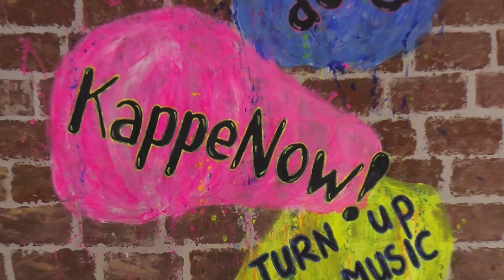20230516 Haaksbergen KappeNow! Sessies 26 - Midanza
VIDEO Haaksbergen toont Talent 2023 - MiDanza steelt de show !

De Cultuur Coalitie Haaksbergen (CCH) organiseert dit jaar Haaksbergen toont Talent 2023 en zet daarbij de Haaksbergse jeugd in het zonnetje: de kids van MiDanza openen het festival

Op zondag 4 juni 2023 om 12 uur wordt de Haaksbergen toont Talent week 2023 geopend door niemand minder dan de danseressen van dansschool MiDanza! Ook op kunst en cultuurgebied heeft de jeugd immers de toekomst en wie kunnen dat beter tot uitdrukking brengen dan de jonge talenten die Haaksbergen rijk is.

Speciaal voor KappeNow! gaven de dames vanMidanza een voorproefje van hun kunnen. De vrolijkheid spat er vanaf en dat onderstreept juist dat wat de Haaksbergen toont Talent 2023 wil laten zien: kunst en cultuur maakt het leven zo veel leuker, het is er voor alle leeftijden en voor IEDEREEN.

De CCH heeft ervoor gezorgd dat er dit jaar bij Haaksbergen toont Talent 2023 voor alle leeftijden iets te doen, te bekijken en te beleven is! Dus noteer het in je agenda en kom langs in de Kappen van 4 tot en met 11 juni 2023.

Kijk voor meer informatie op de website van Dansstudio MiDanza

Kijk voor meer informatie op de website van Haaksbergen toont Talent

Kijk voor meer informatie op de website van de CCH